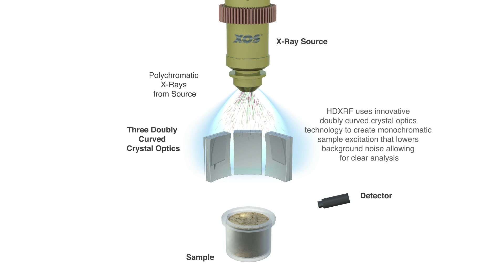HDXRF Applications on Soil Sample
HDXRF uses innovative doubly curved crystal optics to create monochromatic sample excitation that lowers background noise for clear analysis.